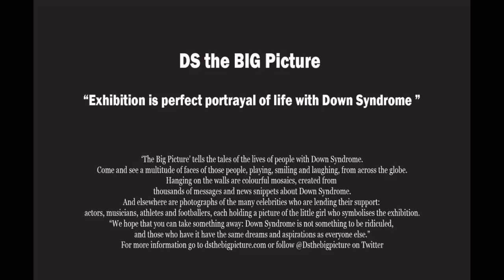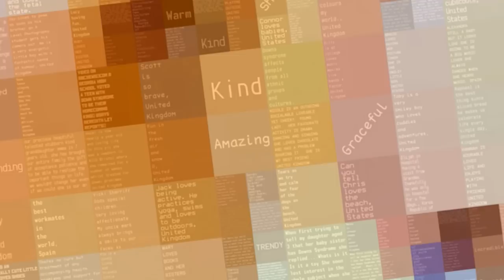EXCITING EXHIBITION -- DS THE BIG PICTURE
'The Big Picture' tells the tales of the lives of people with Down Syndrome.
Come and see a multitude of faces of those people, playing, smiling and laughing, from across the globe.
Hanging on the walls are colourful mosaics, created from
thousands of messages and news snippets about Down Syndrome.
And elsewhere are photographs of the many celebrities who are lending their support:
actors, musicians, athletes and footballers, each holding a picture of the little girl who symbolises the exhibition.
"We hope that you can take something away: Down Syndrome is not something to be ridiculed,
and those who have it have the same dreams and aspirations as everyone else."